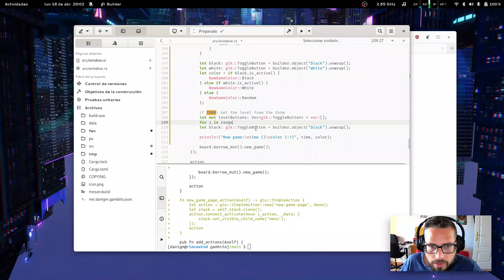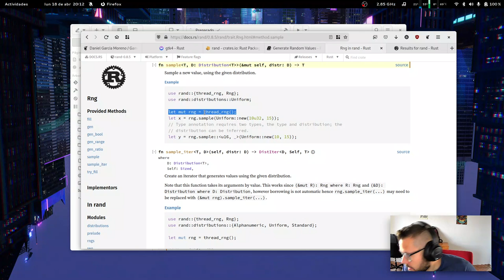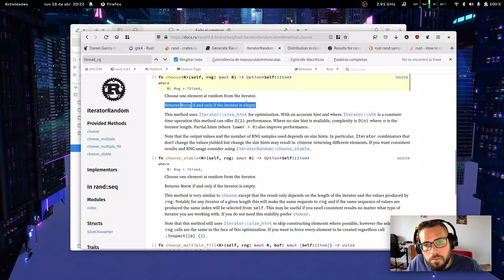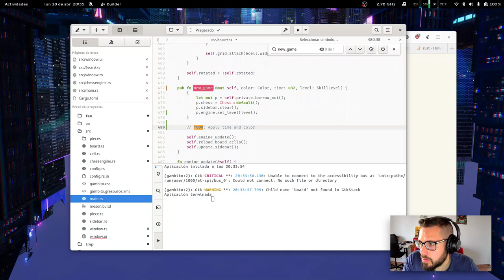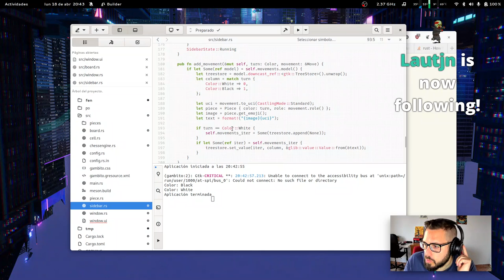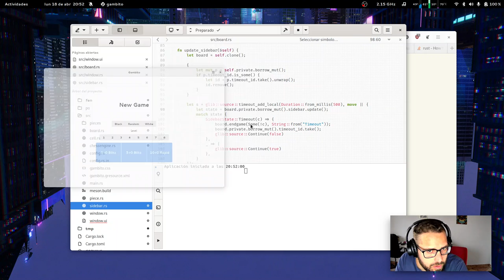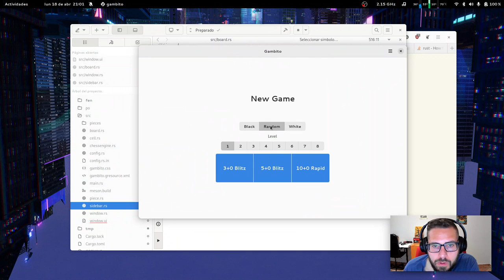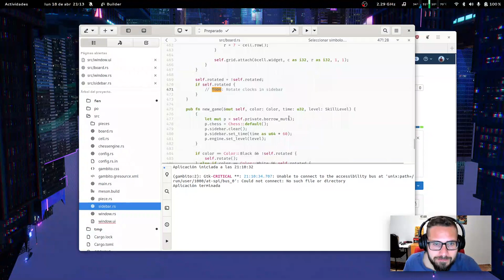Juego de ajedrez en Rust | Live Coding | GNOME | Gtk4 | Software Libre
Implementando la funcionalidad de nuevo juego, asignando nivel, tiempo y color.